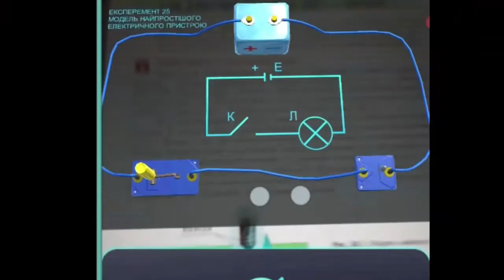Augmented reality in education. Фізика 8 клас. Електричне коло.